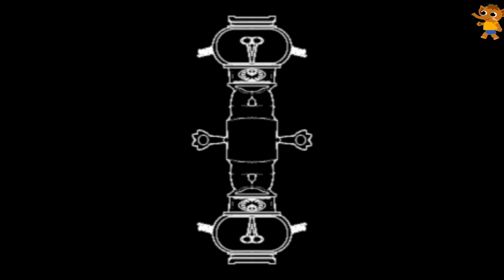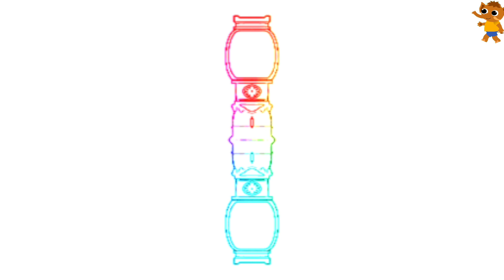ALL NEON On HICKORY DICKORY DOCK MAMMOTH ( COLOR OR NON COLOR ) random effects